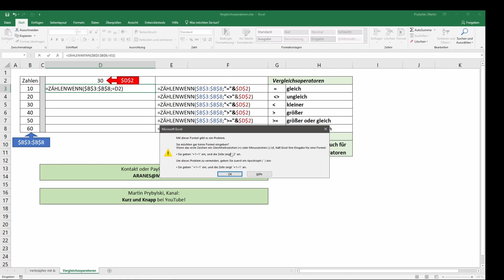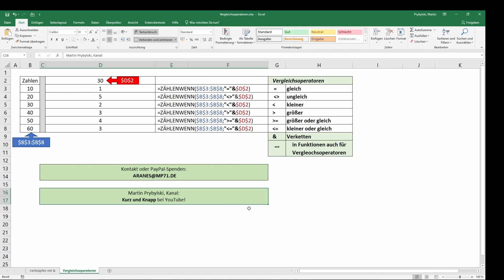EXCEL Teil 16: Vergleichsoperatoren in Funktionen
Hier zeige ich welche Vergleichsoperatoren es standardmäßig gibt
und wenden Anführungszeichen [""] und das Verketten [&] in einer Funktion an, die Vergleichsoperatoren nicht direkt unterstüt.